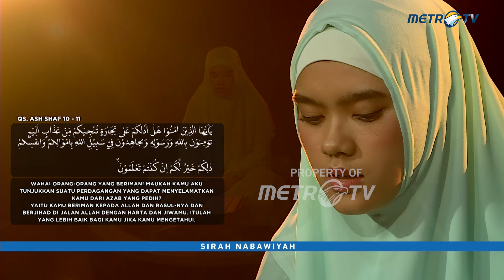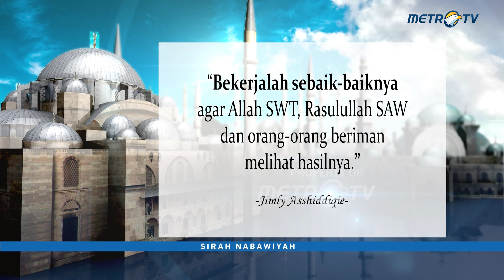8 Nilai Dalam Berbisnis Ala Rosul, Apa Saja?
MetroTV, Sirah Nabawiyah kali ini mengangkat tema "Muhammad SAW dan Khadijah Pasangan Entrepreneur" bersama Ustaz Jimly Asshiddiqie.

Dok. 02/09/2019